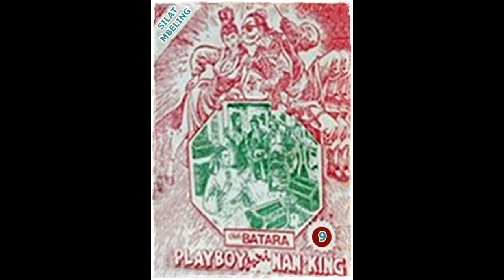Seri Cerita Silat Playboy Dari Nanking Jilid 9